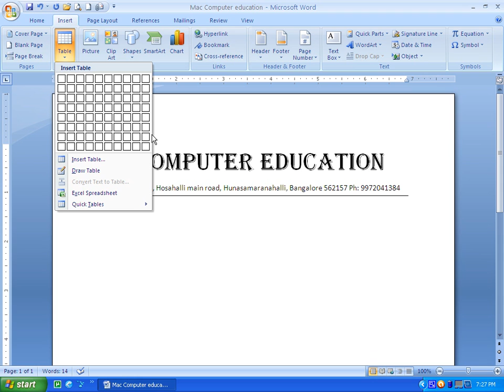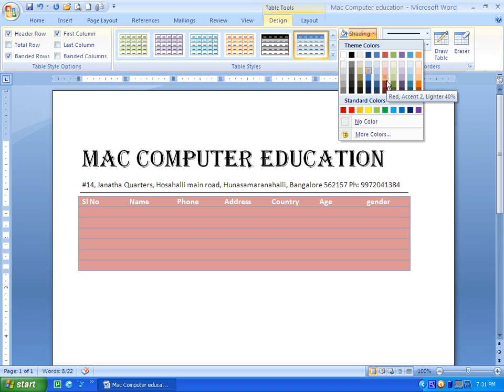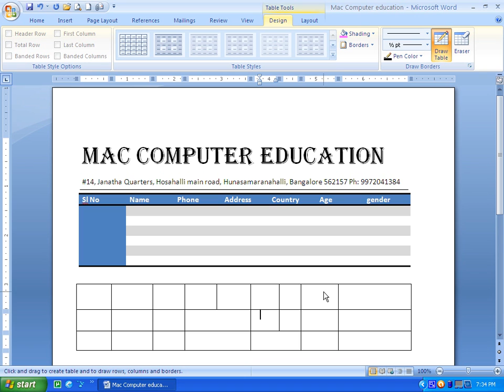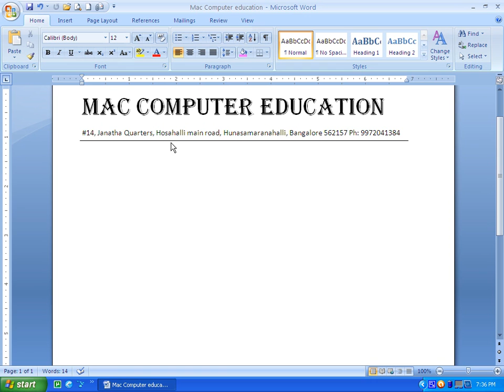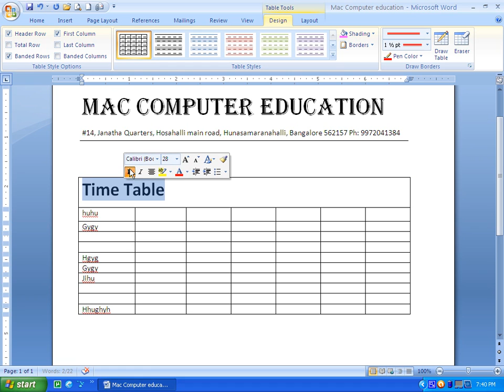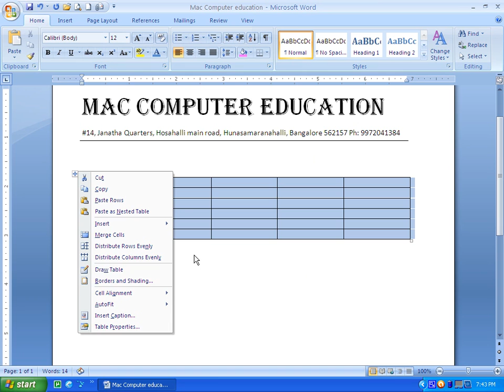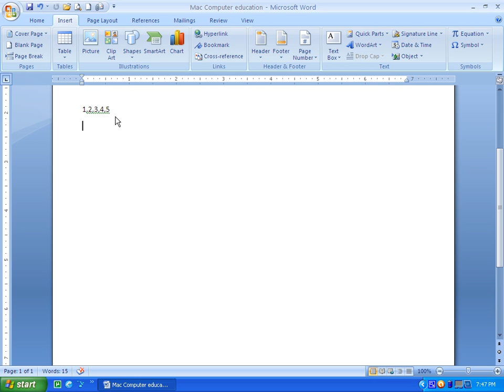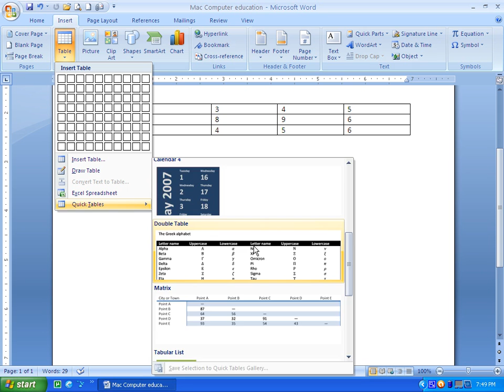MICROSOFT OFFICE - COMPUTER BASIC IN HINDI CHAPTER 15 - TABLES